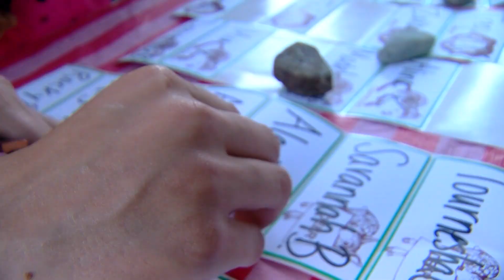DOUBLE H CAMP FOR KIDS